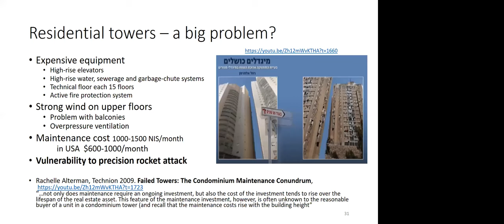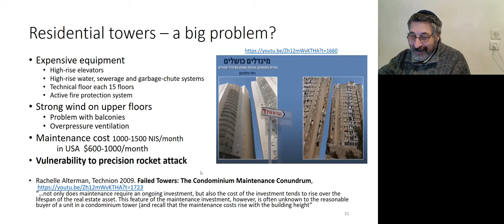Высотные дома в Израиле: хорошо или плохо? Часть 1.